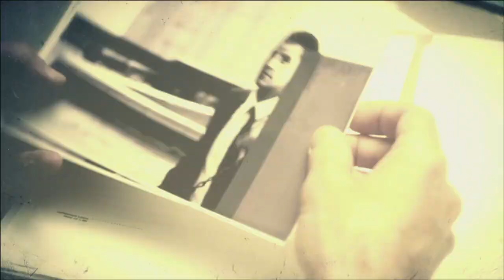CALL OF DUTY BLACK OPS 2 CAPITULO 2